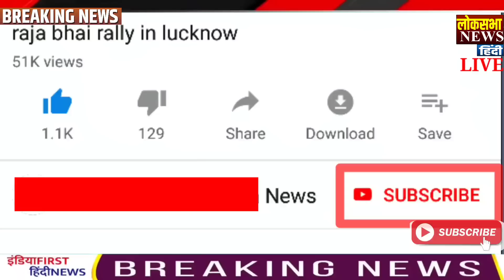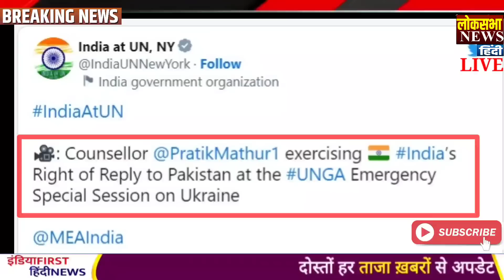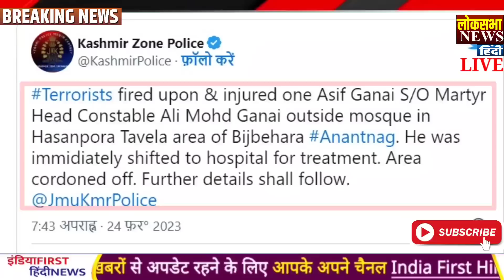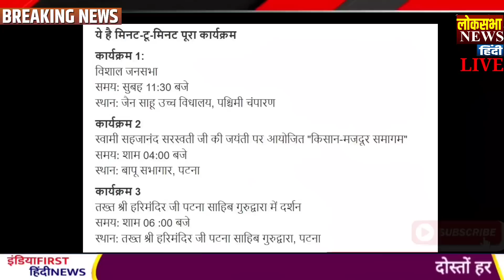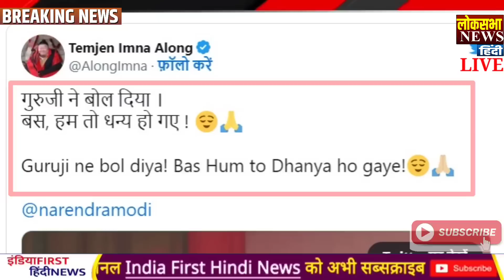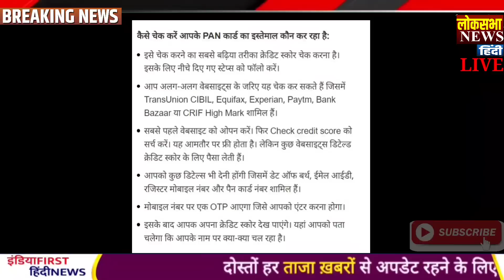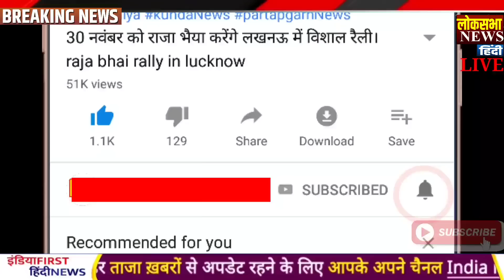चीन में मचा दिया हड़कंप, भारत का कदम !, Today Breaking News , PM Modi, LAC, india china, LOC